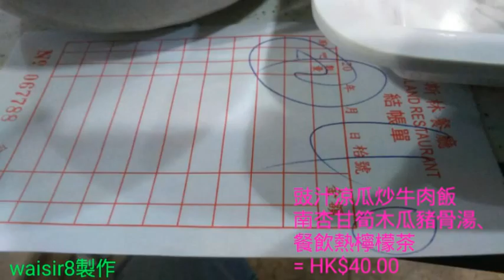🎎今午口味返回廣東式🎏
★豉汁涼瓜炒牛肉飯 (很久很久沒吃牛肉，吃一次希望無妨！)、南杏甘筍木瓜豬骨湯、餐飲熱檸檬茶 = HK$40.00★
◆說老實話：茶餐廳那有什麼 (牛肉) 給您吃，全部還不過是 “澳洲特產” (袋鼠肉) 罷了！◆